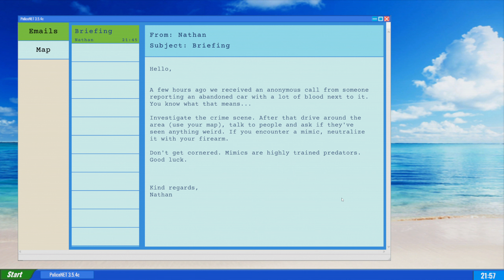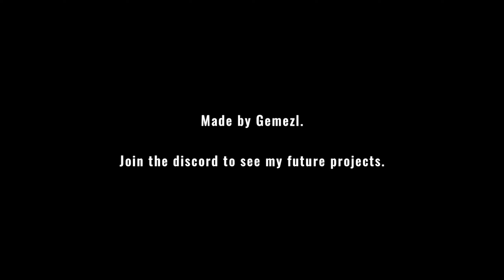We are INVESTIGATING a mimic attack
Mimic Search is a short indie horror game, in which you take the role of a police officer investigating a recent mimic attack.